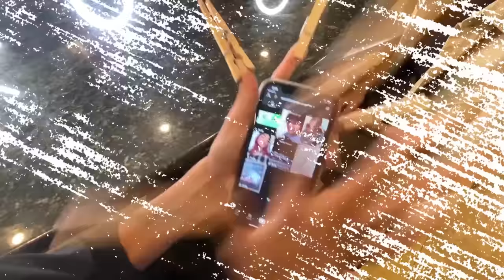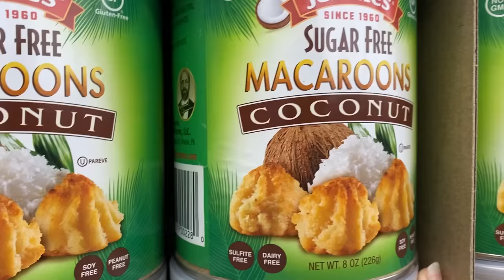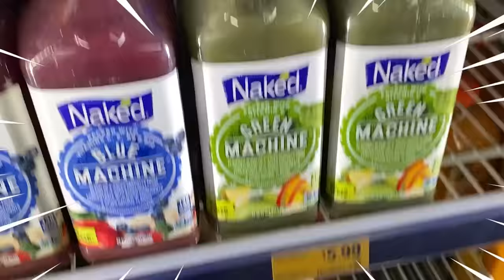EATING ONLY ONE COLOR FOR 24 HOURS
Hey Lovelies!💕  You're going to LOVE today's video😍 We each picked ONE color and ate ONLY that color for 24 hours!!! We love you so much💖 xo, Mercedes and Evangeline

ABOUT US:
Hi lovelies! It’s Mercedes and Evangeline. We are sisters, besties and total opposites. Our new channel is all about fashion, beauty, lifestyle, hauls, room decor, reacting, tiktok challenges, sneaking out and more! Basically videos about us as BFF opposite sisters and our everyday life. Plus we show you things you don’t see on our GEM Sisters channel like how we snuck out. Jack Pop, Shiloh & Bros, Familia Diamond, Royalty Family, Txunamy, Lilliana Ketchman, Nicole Leano, Coco Quinn, and Hayley Leblanc. And press that bell to get notifications to chat live with us during video premieres. xoxo, Mercedes & Evangeline Lomelino